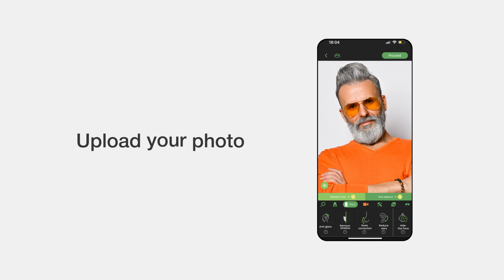Express Your Personality with RetouchMe's Beard Editing Service | Change Beard Color in the Photos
Upgrade your facial hair game with RetouchMe's beard photo editor! Our professional designers skillfully edit your photos, adding or refining beards for a stylish, masculine look. Enhance your appearance and express your personality in every picture with RetouchMe's beard editing service! 📸🧔

⭐️ What app can I use to change beard color in a photo?

⭐️ How can I edit a photo to add beard?
You should select a photo in RetouchMe App from your gallery, find and select the Beard retouch service, send us an order, and in 10-15 minutes you will receive your retouched photo back in the application.

⭐️ Why does RetouchMe app have a better quality of the Beard photo retouch effect?